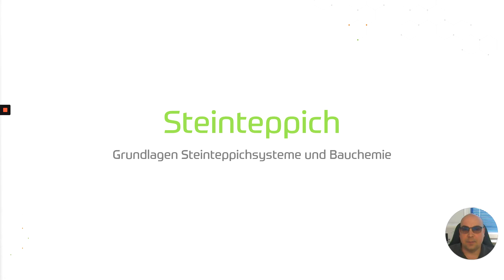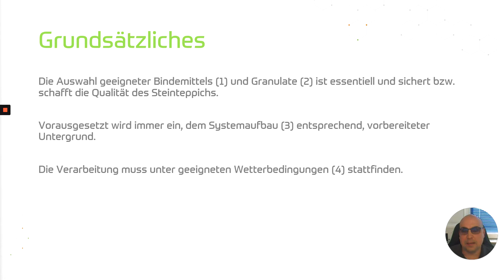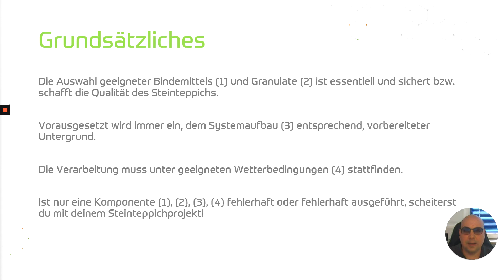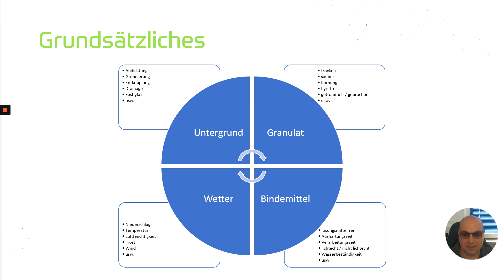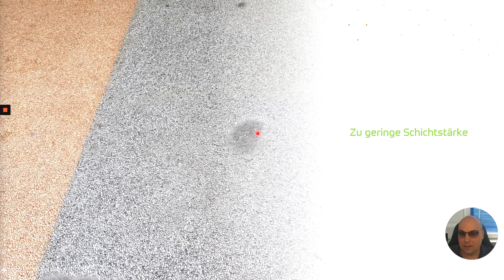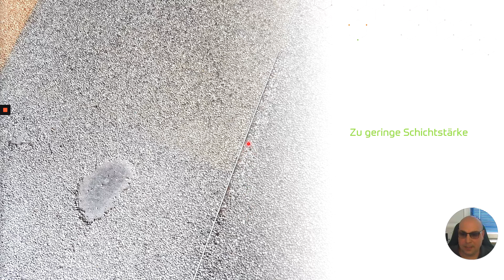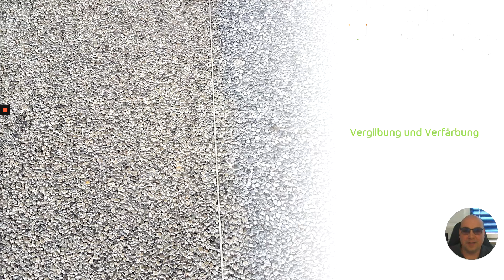Vier Grundsätze für die Verlegung von Steinteppich ohne die dein Steinteppich Projekt scheitert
In diesem Video spricht Marcel über die vier absoluten (technischen) Grunsätze, ohne die du als Steinteppich Verleger keinen Erfolg mit deinem Steinteppichprojekt haben wirst.

Willst du als selbstständiger Handwerker lernen wie Steinteppiche richtig verlegt werden und wie Marcel es mit der bema Bauchemie innerhalb kürzester Zeit auf 7-stellige Umsätze geschafft hat? Dann bewirb dich jetzt für unsere Steinteppich Akademie: